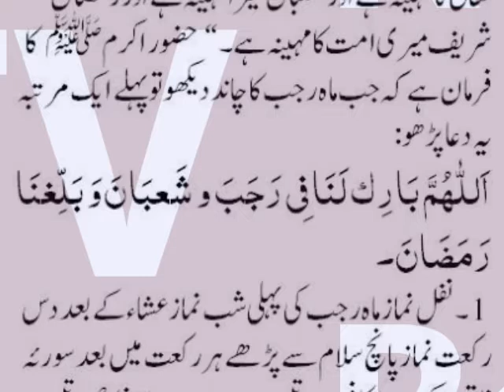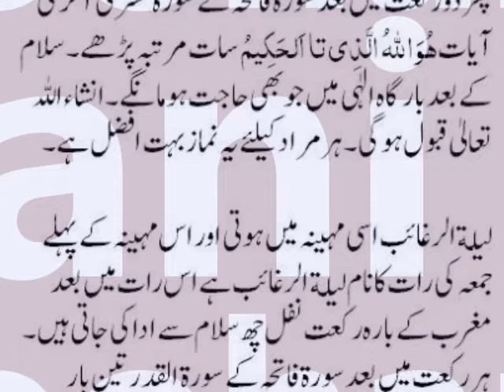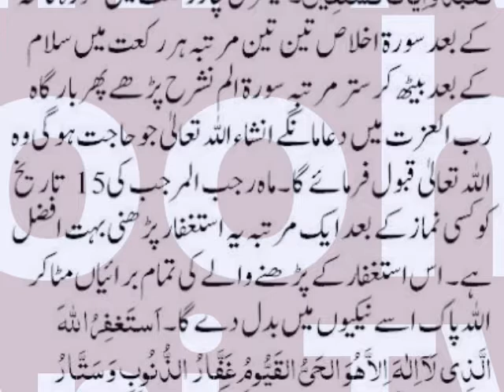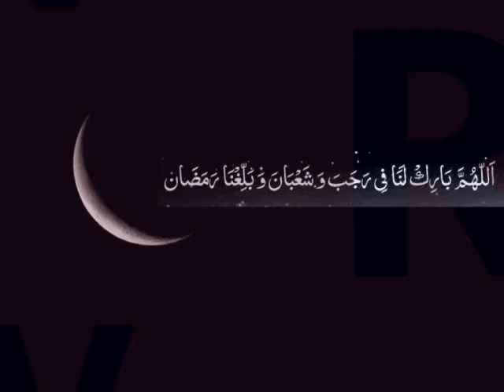ماہ رجب کی فضیلت ۔ ایک ایسا مہینہ جس میں دعائیں بہت جلد قبول ہوتی ہیں۔